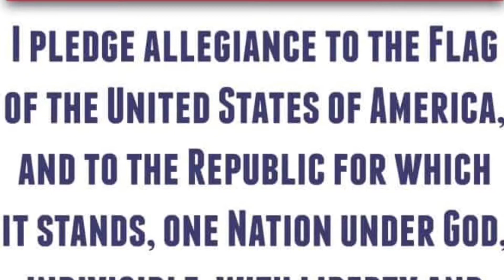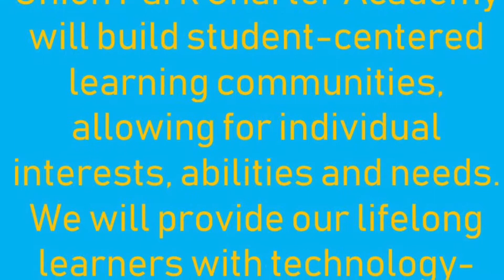News Aug 26